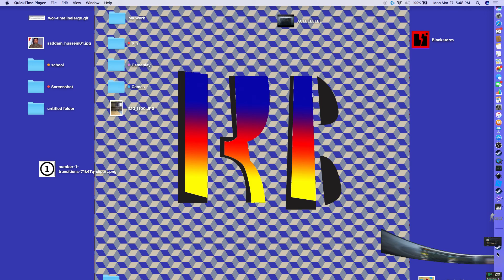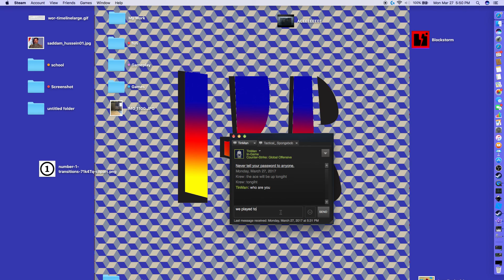Full fade XM Seasons tradeup (profit) BLUE LEAF!!!!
all mw for fac new backside blue leaf made a bit of money :)